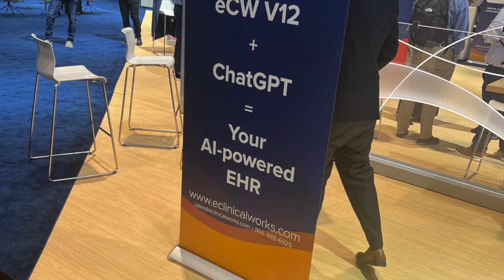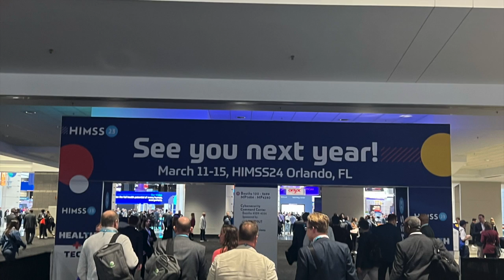HIMSS 23 Recap & Thoughts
In this video, we are going to give a recap on the recent HIMSS conference in Chicago and the latest buzz about AI and ChatGPT and other language models.